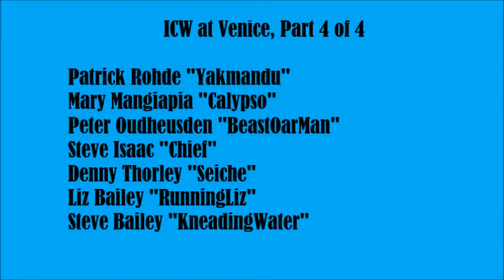4th of 4 videos, Everglades Challenge 2013, paddlers/sailors in ICW at Venice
Day 1, paddlers and sailors in Intracoastal Waterway at Venice, Florida
Patrick Rohde "Yakmandu"
Mary Mangiapia "Calypso"
Peter Oudheusden "BeastOarMan"
Steve Isaac "Chief"
Denny Thorley "Seiche"
Liz Bailey "RunningLiz"
Steve Bailey "KneadingWater"